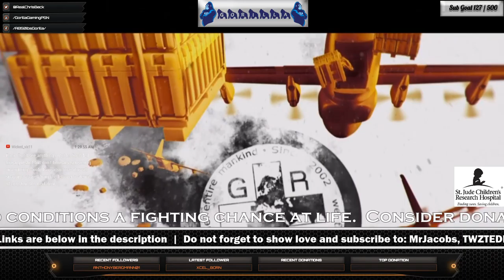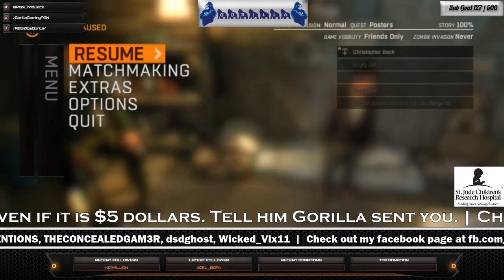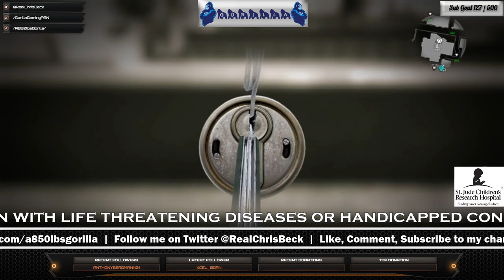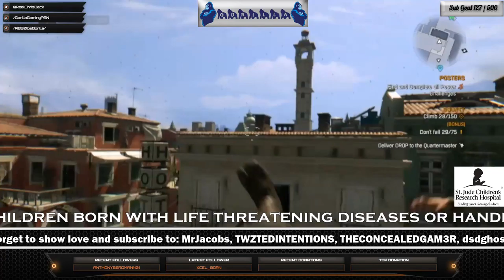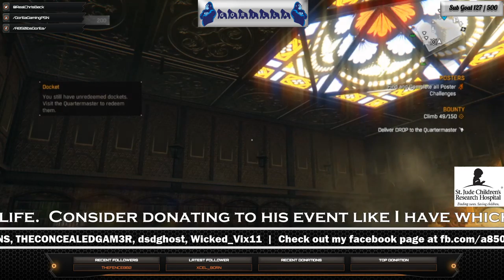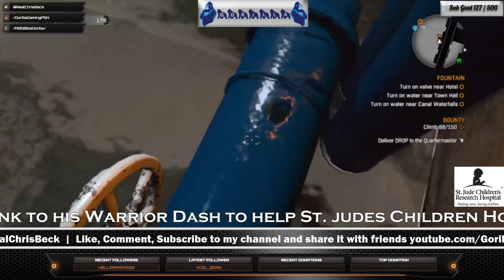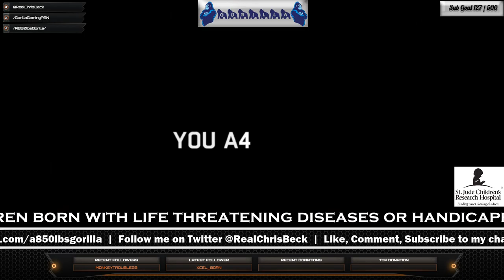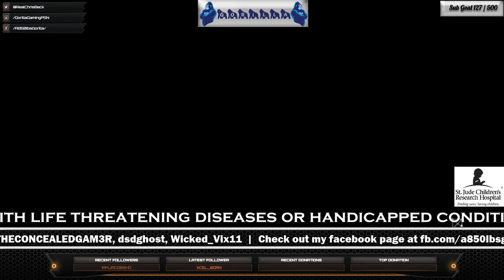[Dying Light] Human Campaign *Live Stream 06/13/2017*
Viewers and Subs requested some Dying Light game play so I showed them some of the game in Old Town.